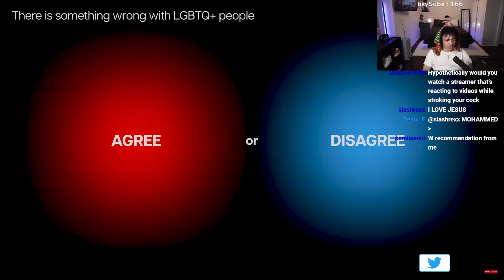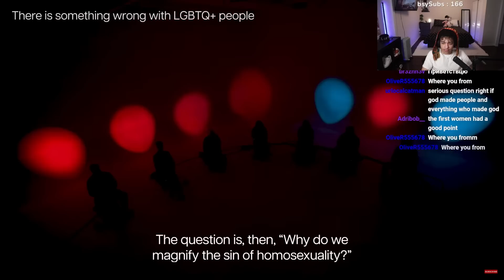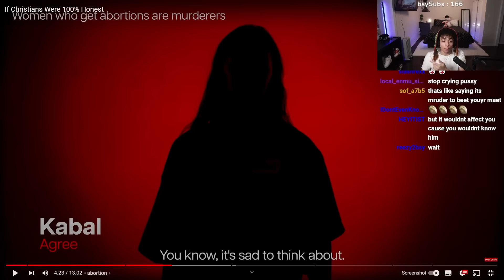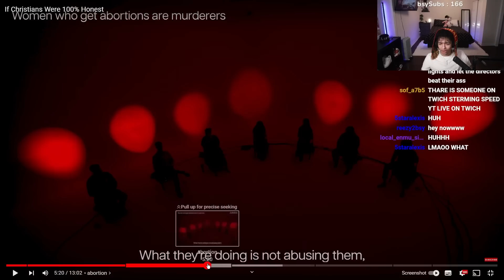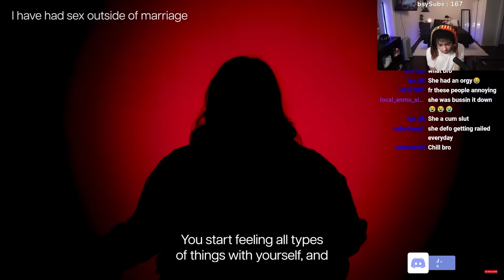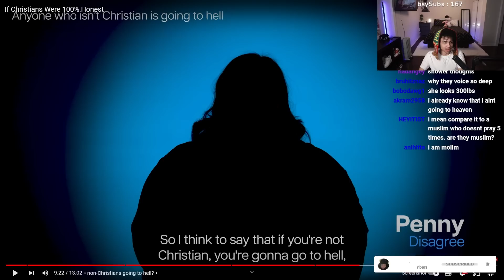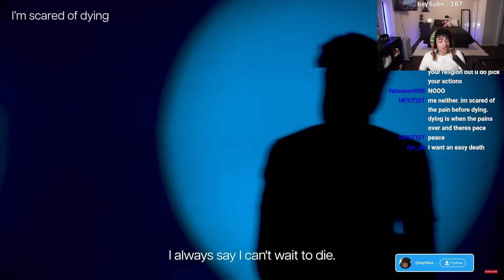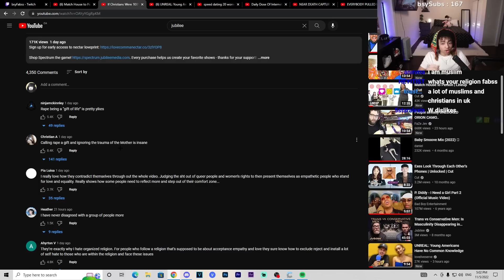If Christians Were 100% Honest...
bsyFabss
Fabss Live
Busyy Fabss